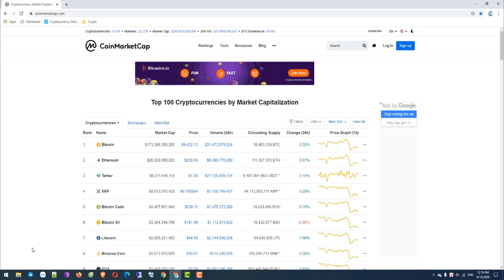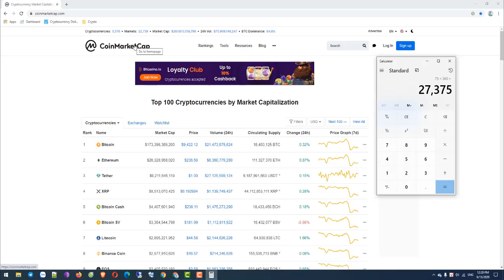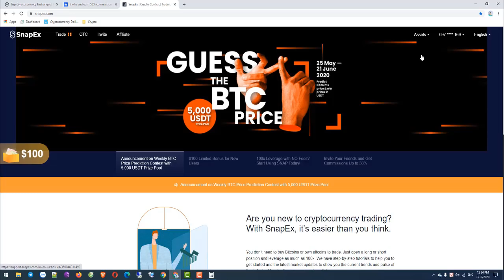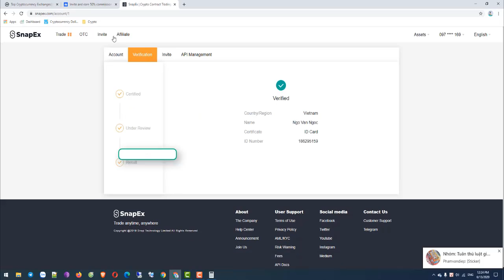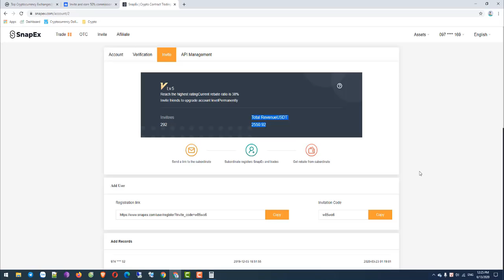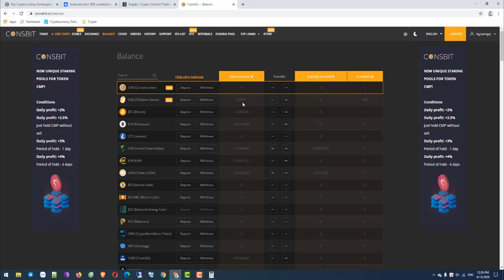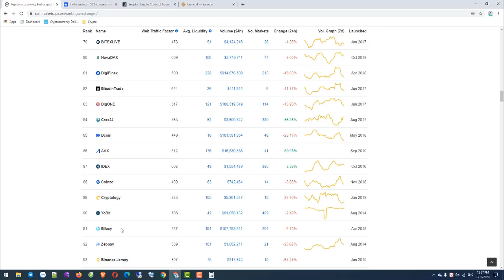Cơ Hội Tiếp Thị Liên Kết Trong Thị Trường Nghìn Tỷ $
===LINK ĐĂNG KÍ CÁC SÀN GIAO DỊCH ĐỂ LÀM TIẾP THỊ LIÊN KẾT